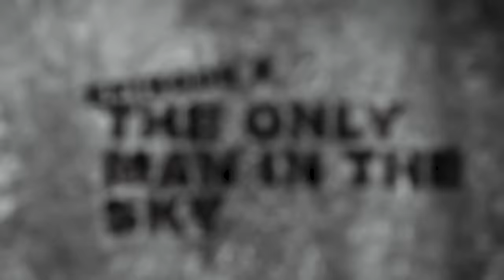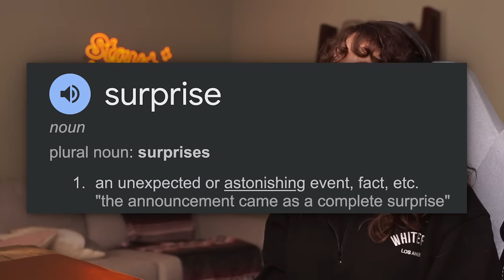*THE BOYS* took it TOO FAR with this (S3 - part one)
Original Series: The Boys